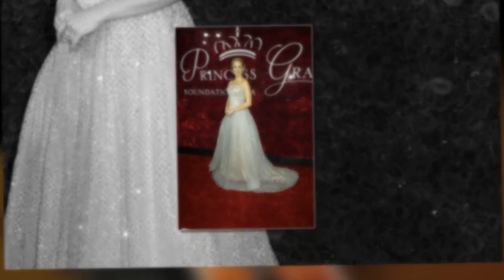“Aussi terrible que dans mes souvenirs” : la fille aînée du prince Albert est retombée malade